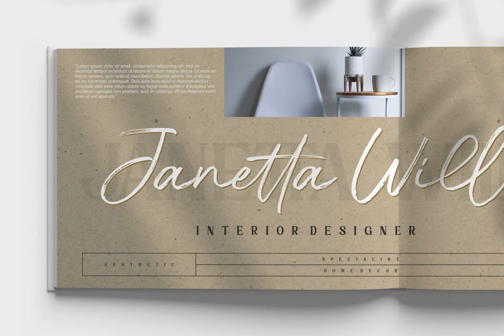Mochest Romantic Font - Download at YouWorkForThem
Download Mochest Romantic Font at YouWorkForThem

Introducing Mochest Romantic, the perfect font for luxury brands and high-end products. With its carefully crafted serif and script fonts, this typeface exudes premium quality and sophistication. The unique ligatures on the script font make Mochest Romantic stand out from the crowd, making it ideal for headlines, logos, posters, packaging, Ttshirts, coffee shops, restaurants, magazine headers, signs and gift/post cards.

Whether you're branding a cafe or wedding business, Mochest Romantic is the perfect choice for your marketing needs.

What's Included:

- Mochest Romantic Script (TTF, OTF)

- Mochest Romantic Serif (TTF, OTF)

- Mochest Romantic include, numbers, punctuation, alternates, and it also supports other languages

- Mochest Romantic it also supports multilingual